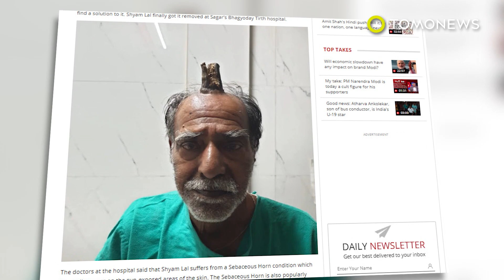Four-inch 'devil horn' removed from Indian man's head - TomoNews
SAGAR, INDIA — A 74-year-old Indian farmer suffering from a rare-condition which caused a devil horn to start growing on his dome has finally had it surgically removed.